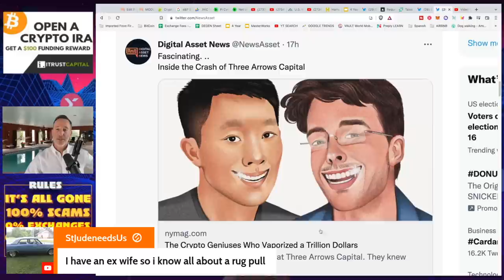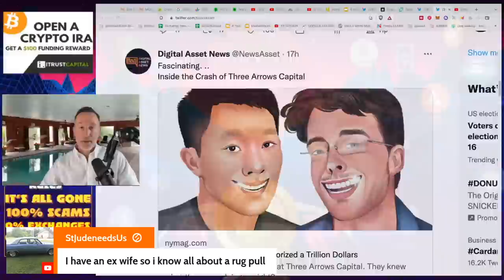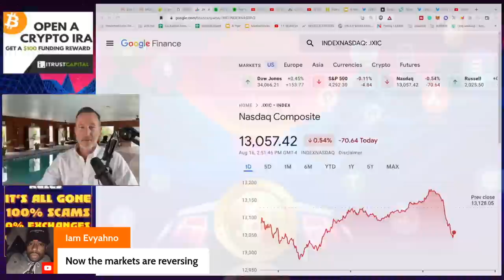Q&A (AFTER LIVE STREAM) - "THE CRYPTO SHORT & LONG TERM - 3 VIEWS. CELSIUS IS BROKE."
●▬▬▬▬▬▬CELSIUS/VOYAGER TIMELINE▬▬▬▬▬▬▬●

●▬▬▬▬▬▬CRYPTO ESSENTIALS▬▬▬▬▬▬▬●

●▬▬▬▬▬▬▬▬FOLLOW D.A.N.▬▬▬▬▬▬▬▬▬▬●

●▬▬▬▬▬▬▬▬STRATEGIES▬▬▬▬▬▬▬▬▬●